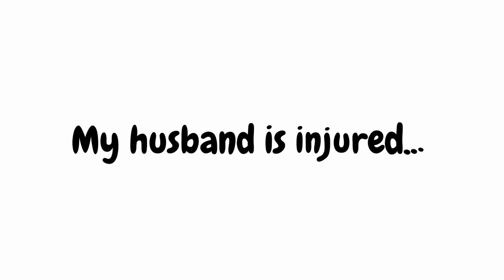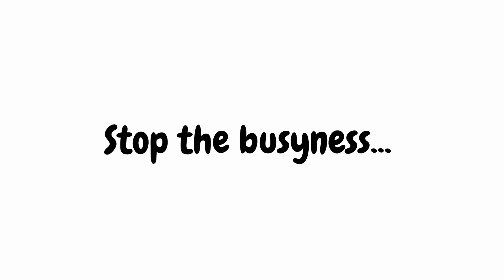Silent Horror | Busyness | 忙與盲